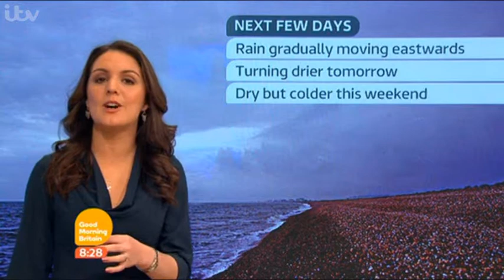Laura Tobyin on Good Morning Britain Weather 11/3/15